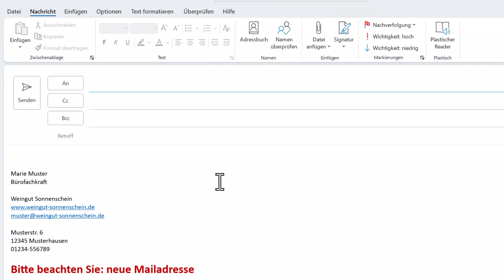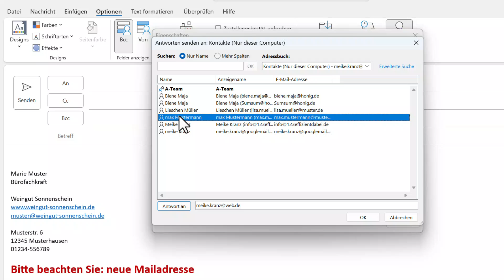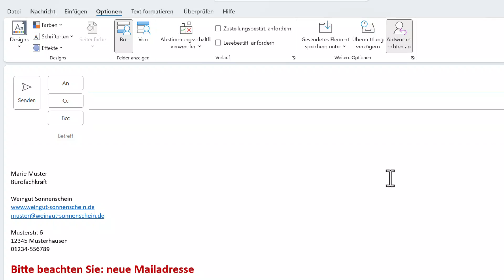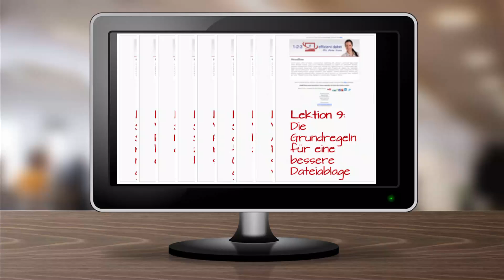Effizient mit Outlook arbeiten - Antwort an eine andere Mailadresse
In dieser Video-Serie erhalten Sie zahlreiche Tipps, wie Sie Outlook für Ihre Büro-Arbeit effizient und zeitsparend nutzen. In diesem Teil erkläre ich, wie Sie beim Absenden einer Mail die Einstellung vornehmen können, dass die Antwort darauf an eine andere Mail-Adresse gesendet wird. Dies ist z.B. während Ihrer Urlaubszeit eine interessante Alternative zum Abwesenheitsassistenten.